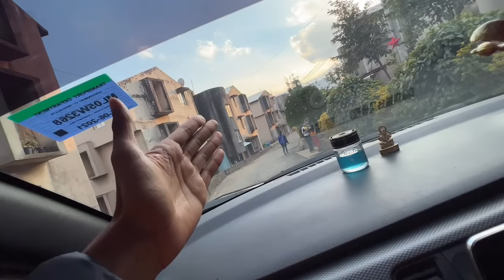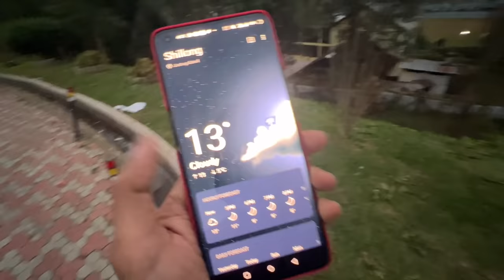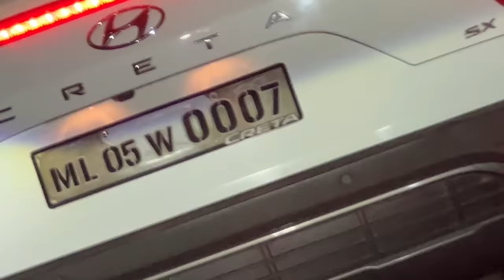Shillong city in evening ....❤️❤️